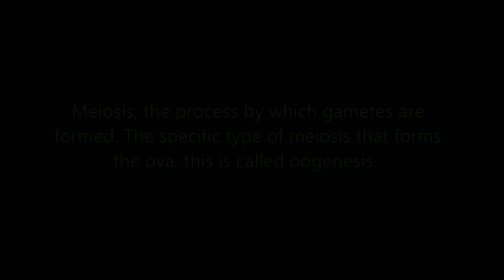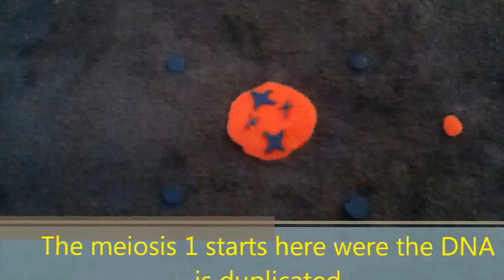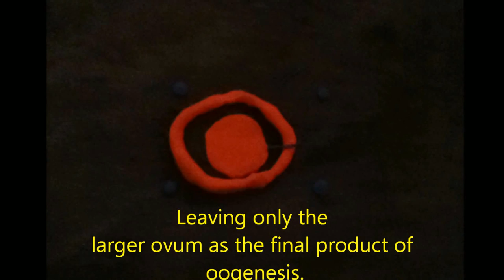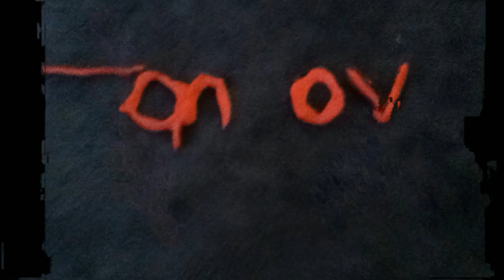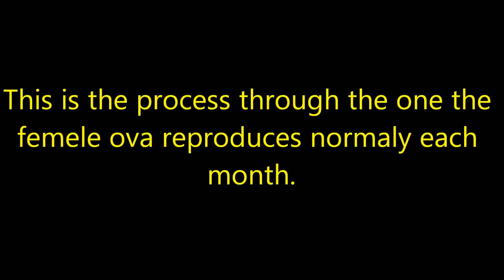The oogenesis process Easy step by step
In this video you will find a basic description of the proces helped with some images. Stpe by step of the process with text and image.